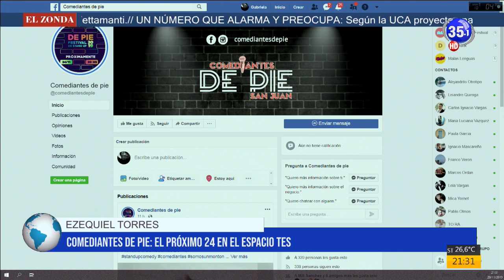CANAL 35 Televisión Digital - Ezequiel Torres